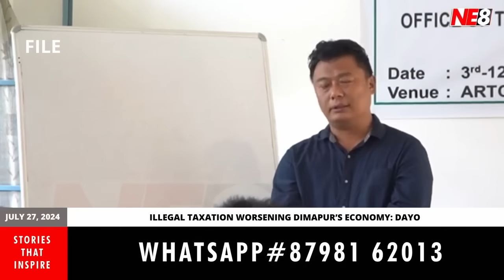Nagamese News (NE8): July 27, 2024